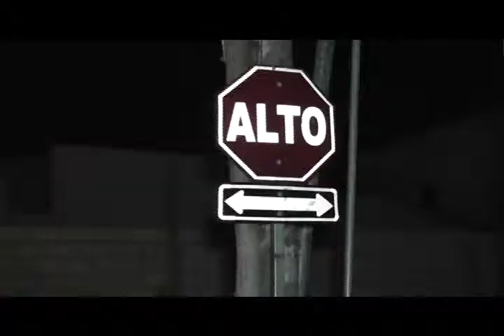2073 Choque Entre Tuc Tuc Y Patrulla.avi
En la 5ta. Calle y 1a. Av. De la zona 2 de San José Pinula, se produjo una colisión entre un tuc tuc y una auto patrulla de la subestación 13 de dicho municipio.